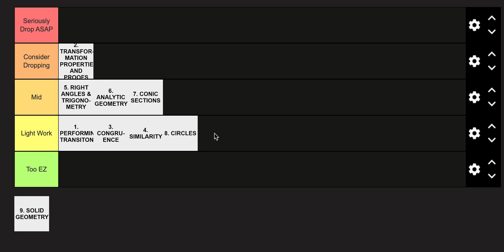Honors Geometry Units Tierlist in Under 1 Minute!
Part 3 of my Honors Classes Units Tierlist Series: Geo / Geometry/ Honors Geometry